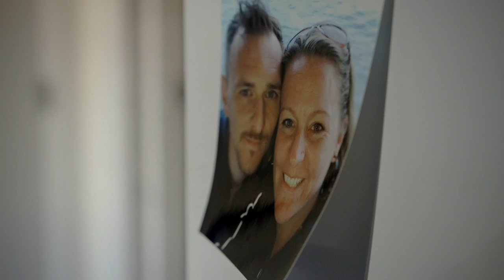British Airways | 10,000 Mile Magic | The Journey of a Lifetime Down Under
We waved our magic wand for the 100th time to take Cheryl on the trip of a lifetime to surprise her uncle on his wedding day in Australia. Cheryl was diagnosed with brain cancer in 2016 and her uncle Ben, flew from Melbourne to be by her side, now it is her turn to support him on his big day.